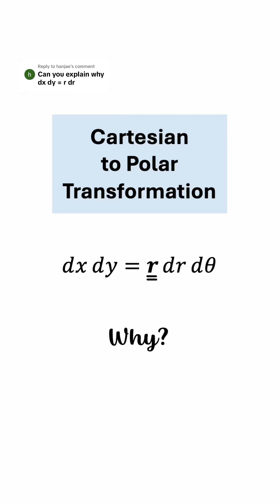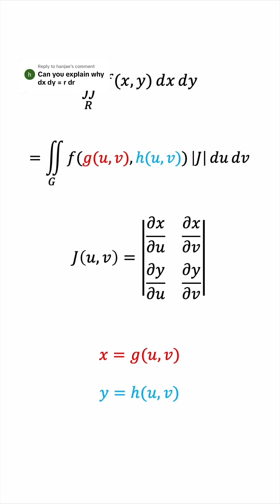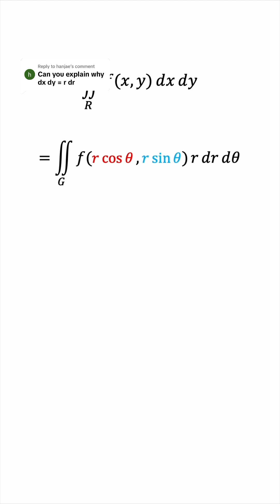Cartesian to Polar Transformation (dx dy = r dr dθ)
When we transform an integral from Cartesian to polar coordinates, the differential terms dx dy become r dr dθ. This video explains why.